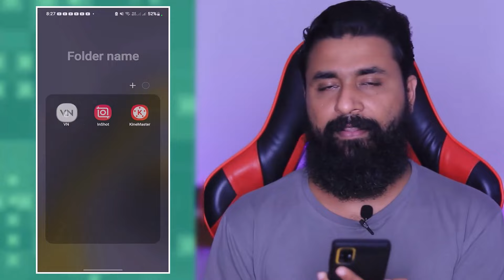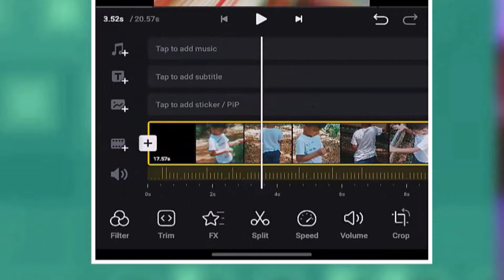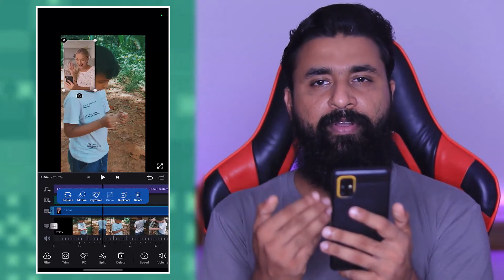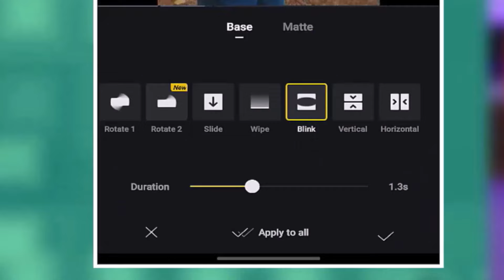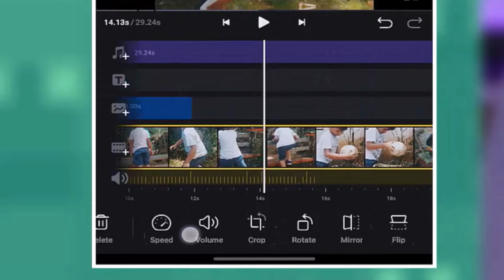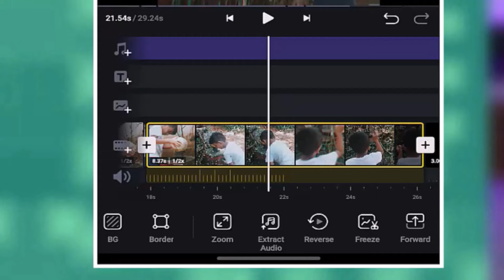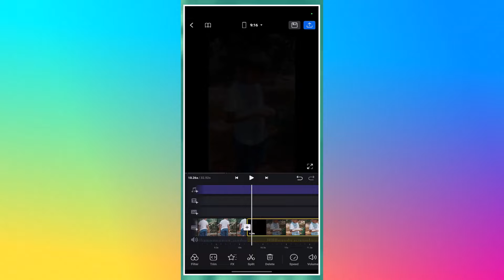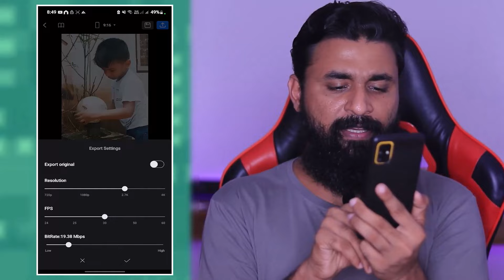VN Video Editor-Complete Video Editing MASTERCLASS✅ / VIDEO EDITING COURSE 🔥 VN App 🤩 100% FREE 🔥